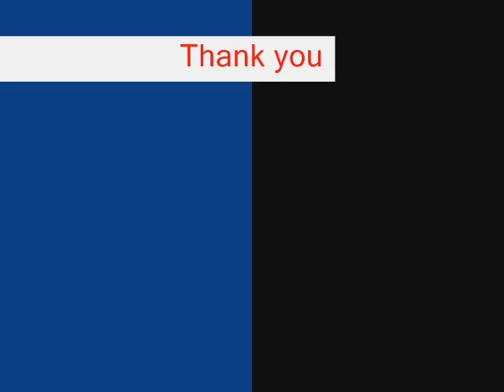Vintage 1977 Gibson Lespaul Custom All Original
vintage gibson play higain sound ;D